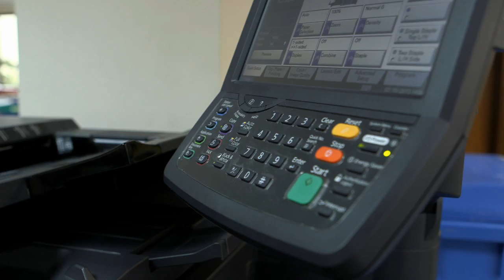Case Study: Critchley's Chartered Accountants working with KYOCERA Document Solutions UK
Founded in Oxford in 1906, Critchleys is a chartered accountancy, financial planning and human resource consultancy firm. One of the UK's top 100 accountancy and financial planning firms, Critchleys turned to KYOCERA to refresh its print environment. As a result the firm has achieved significant efficiencies and savings.